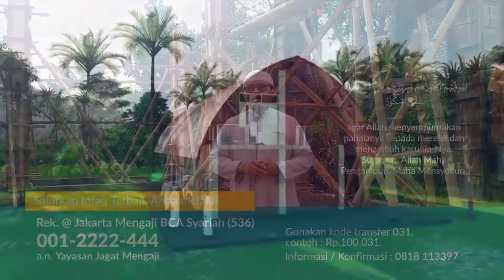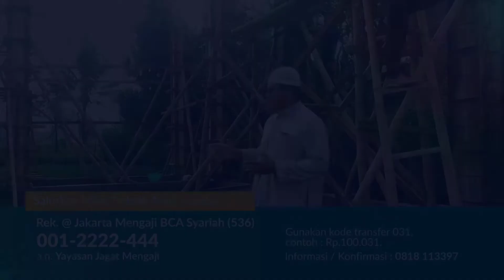Bolehkah Berbangga dengan Sunnah? - Ustadz Abu Yahya Badrussalam